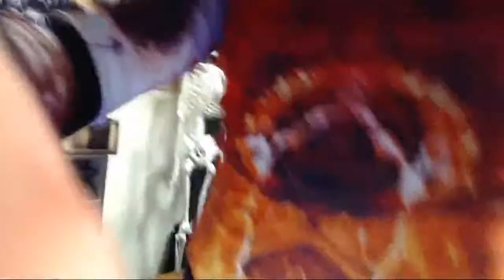【企画②】地獄の正拳突き【１万回】